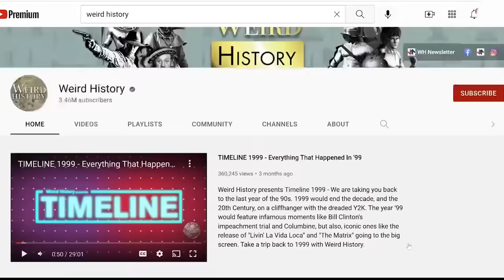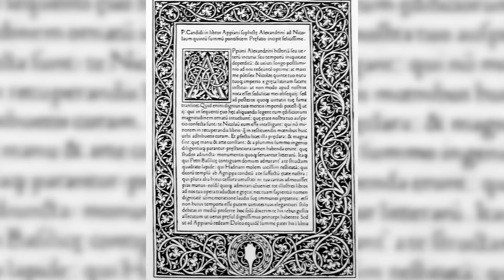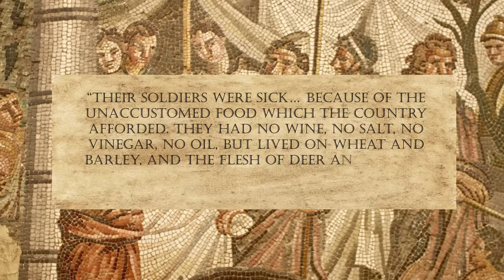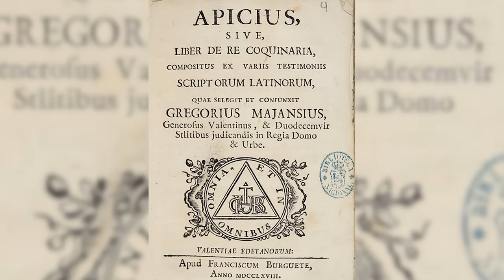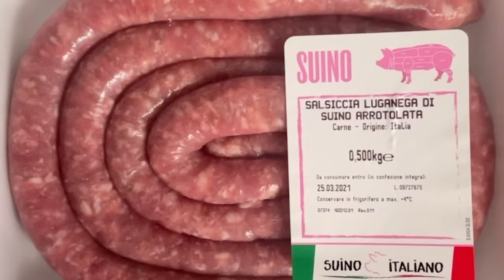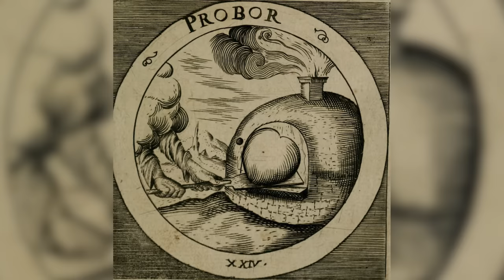What Did Roman Soldiers Eat?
Throughout both its Republican and Imperial periods, Rome was one of the most dominant cultures in the history of the world.  That dominance was mainly based on the military strength of Roman Legions -- but if the Legionnaires powered Rome, what powered the Legionnaires?